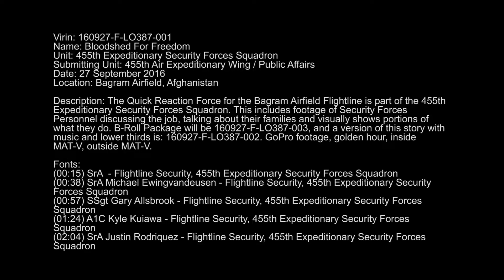U.S. Air Force Security Forces Defenders Interview who Conducts Base Defense│Bagram AB│Afghanistan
AFGHANISTAN
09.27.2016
Video by Senior Airman Robert Dantzler
455th Air Expeditionary Wing Public Affairs